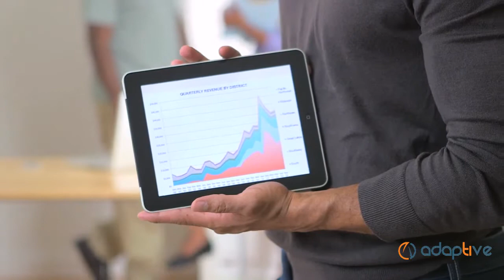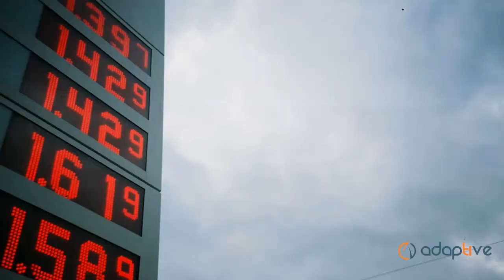Aula 4/4: Capacitando a Equipe do seu Posto de Combustível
Vídeo Apresentação da Série: Transforme Os Funcionários do Seu Posto em Vendedores de Alta Performance

Apresentamos a série de vídeos que orientam o gestor como transformar os funcionários do posto de combustível em vendedores de alta performance.